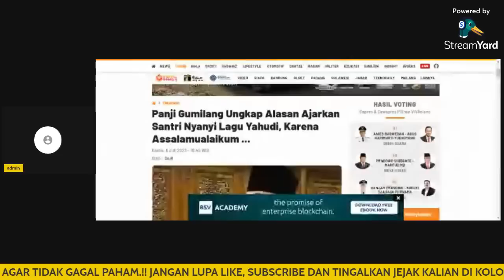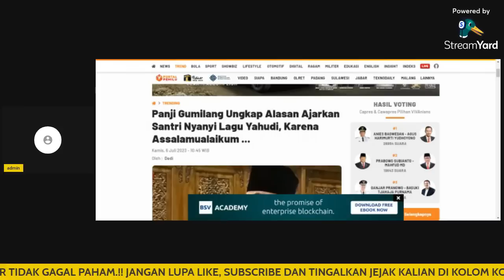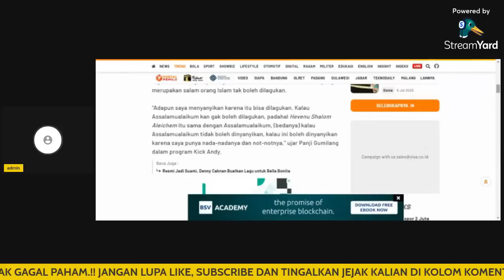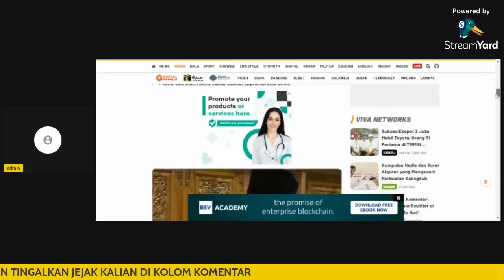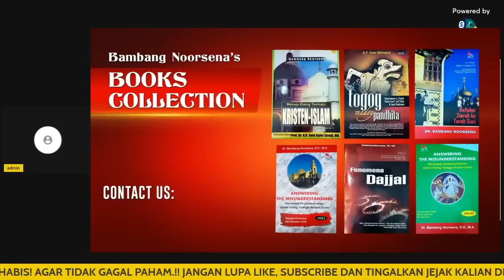NYAYIKAN LAGU YAHUDI DI PASANTREN!! BPK BAMBANG NOORSENA BUKA SUARA.!!